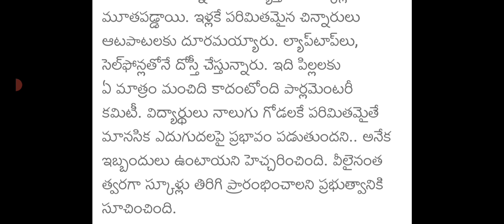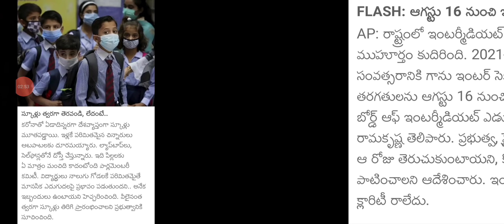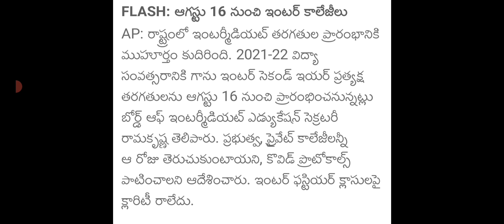ఏపీ స్కూల్స్ కాలేజీలు రీఓపెనింగ్ డేట్ ఫిక్స్ చేసిన విద్యా శాఖ|ap schools colleges reopen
ఏపీ స్కూల్స్ కాలేజీలు రీఓపెనింగ్ డేట్ ఫిక్స్ చేసిన విద్యా శాఖ|ap schools colleges reopen@DERANGULAMAHESH